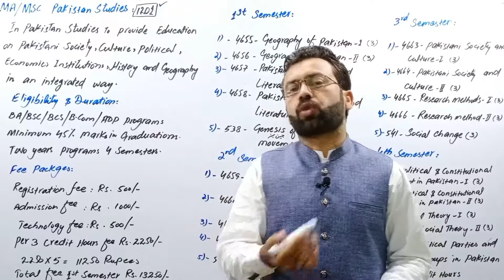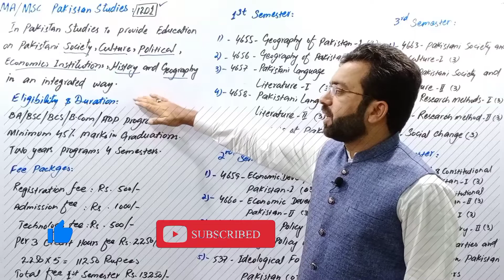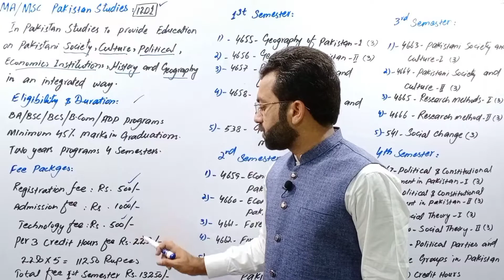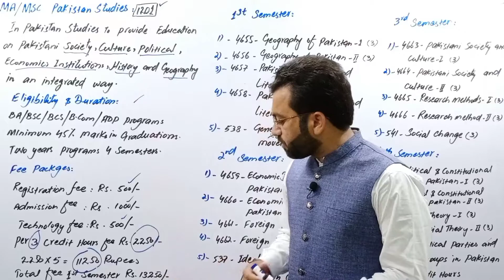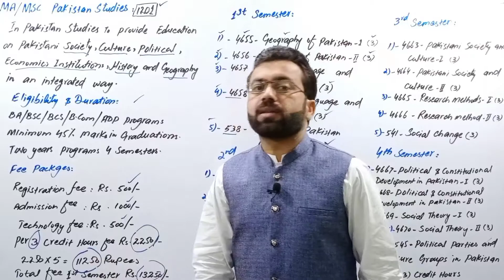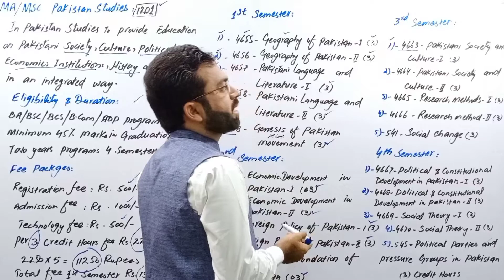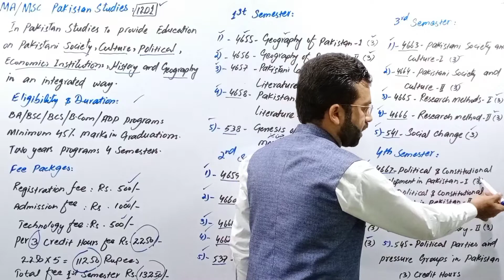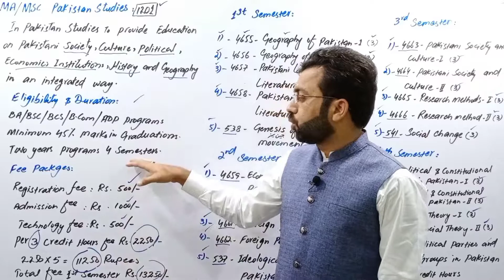Pakistan Studies | Subjects of MA pakistan Studies | Allama iqbal open University | Scope of MSc PSt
MA Pakistan Studies
What is MA Pakistan Studies

Duration of MA Pakistan Studies

Eligibility Criteria of MA Pakistan Studies

Merit universities  MA Pakistan Studies

Fee in Universities MA Pakistan Studies

Scope of MA Pakistan Studies

Career of MA Pakistan Studies

Employment areas of MA Pakistan Studies

Subjects of MA Pakistan Studies